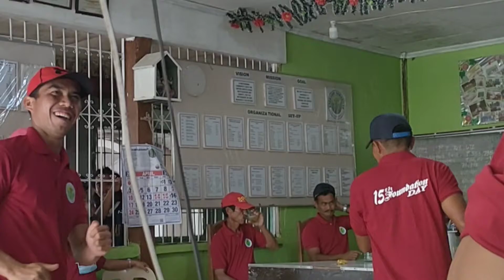Ang pagbasa sa batang garaon& cambailan foundation day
congrats cambailan and congrats ra-rylle...